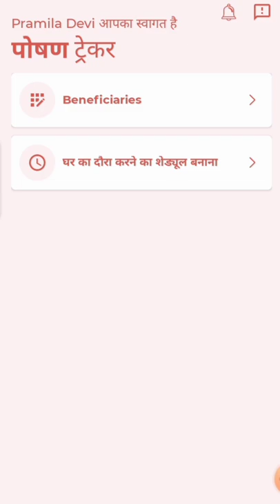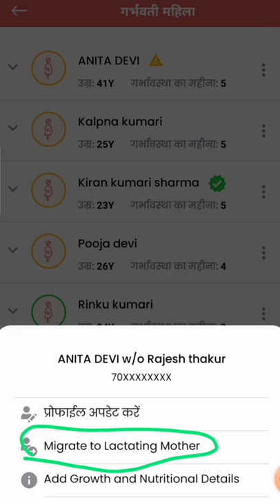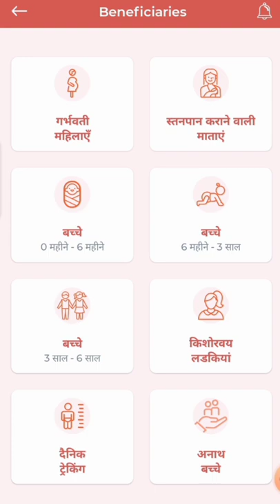पोषण ट्रैकर में ऐसी गलती ना करें सेविका!poshan tracker my notification क्या है ! समझे पूरी जानकारी!